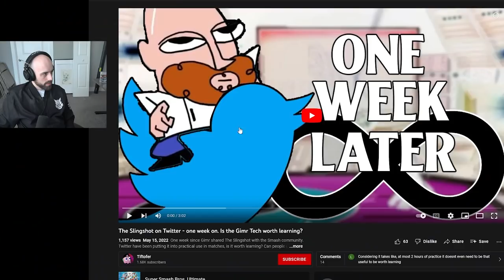Reacting to EVEN MORE INSANE Slingshot Combos and Tech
The sling shot is new tech in Smash Ultimate that allows you to move your character how you want!

00:00 Intro
01:08 Reactions
13:50 Outro

UH OH BACK TO THE LAB AGAIN!